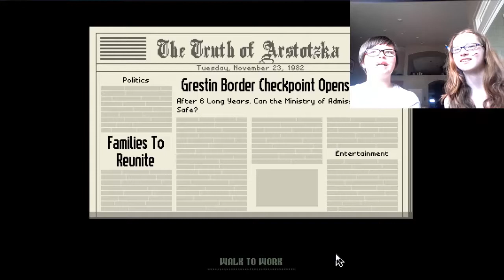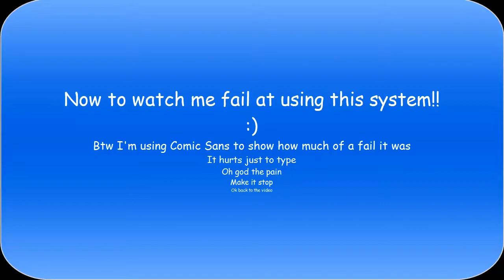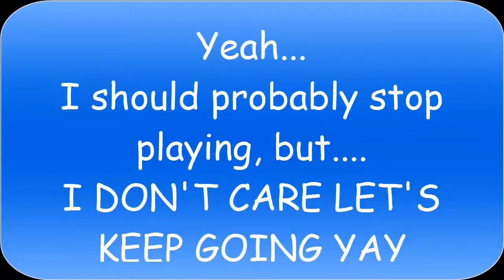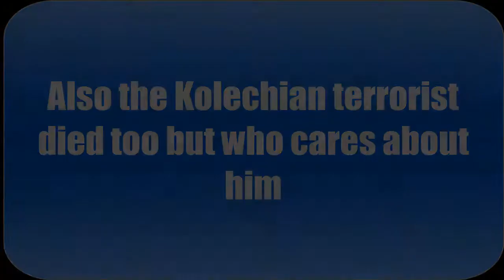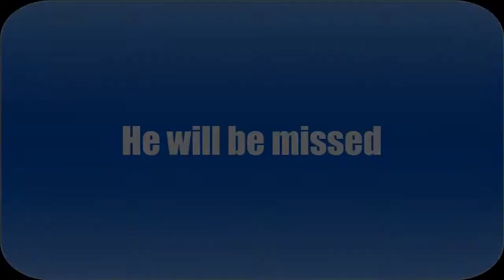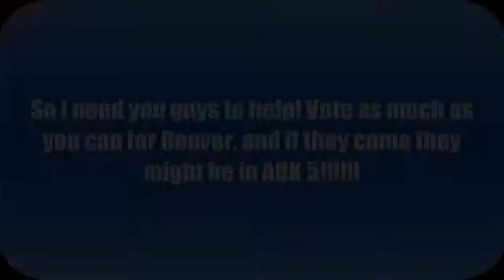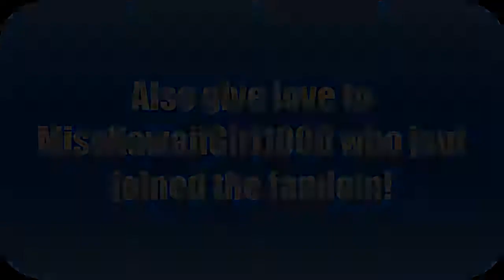A Very Tired Supersungal2 and Kennedy Coventry Play... Papers Please!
I have finally got the chance to play the full version of one of my favorite games with one of my favorite friends!
If Yusef is watching, then HI! So excited for the date! :)
Ways to say hi to me and such:
Supersungal on vine!